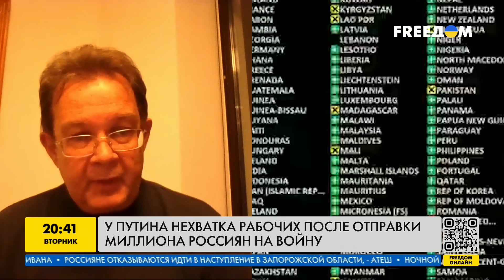ПАНИКА в Кремле! Экономика РФ на ГРАНИ ⚡️ Бизнесы закрываются из-за МАСШТАБНОЙ нехватки РАБОЧИХ!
В эфире телеканала Freedom Исполнительный директор экономического дискуссионного клуба Олег Пендзин рассказал о плачевной ситуации с российской экономикой. Он объяснил, почему Центробанк поднял кредитную ставку до рекордного 21% и какие факторы приводят к огромной нехватке рабочих рук в стране.